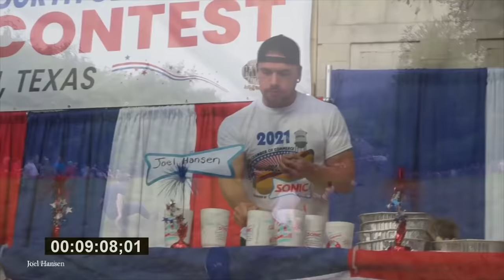15 Rare and Unusual Sports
Sports! Whether your parents made you sign up for pee-wee football when you were a kid or you’re a professional athlete, everyone has played a sport at least once in their lives. And don’t even get us started about sports fans! Sports are something that manages to bring us all together even when we’re rooting for different teams. But there are some lesser-known or unorthodox sports that maybe don’t get the attention and fanfare that they deserve. So put your game face on and join us for today’s video, where we take a look at 15 of the rarest and most unusual sports out there!